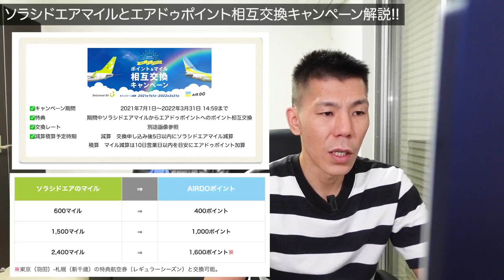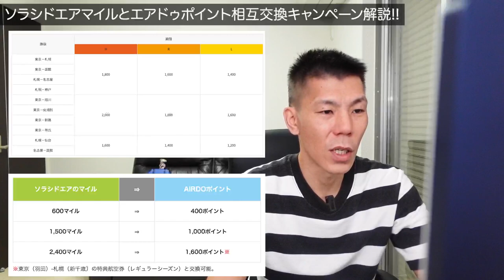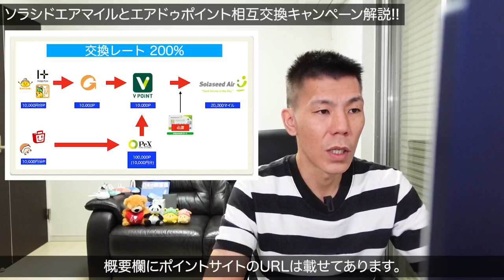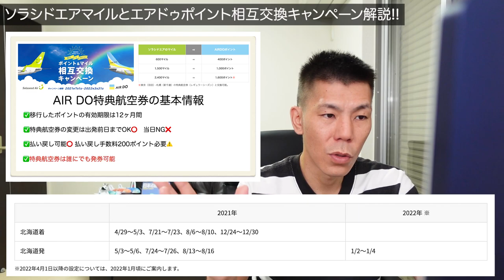羽田-札幌1,200円分!?ソラシドエア&AIR DOポイント相互交換キャンペーン解説!!お得すぎてびっくり仰天👀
2021年7月1日より開始になるソラシドエア&AIR DOポイント相互交換キャンペーン解説です。
羽田-札幌がポイントサイトのポイント1,200円分のポイントで利用できるという事でかなりお得な利用方法となっています。

✅動画内で紹介しているSBI証券口座開設のみ14,100円分のポイントがもらえるポイントサイトライフメディア

*6月中にライフメディア新規登録された方はさらに2,600円分ポイントがもらえます！
(もらったポイントは各種ポイントに交換可能)

1・新規登録200円分げっと
2・6月中に5,000P以上の案件利用で2,000円分げっと(SBI証券の案件で達成可能)
3・8月7日迄にポイント交換400円分げっと
合計2,600円分がもらえます😊

【目次】
00:00 今回の動画について
01:25 キャンペーンの詳細
02:40 AIRDOの就航路線と必要ポイント数(マイル数)
04:25 ポイント交換ルートの詳細
08:44 AIRDO特典航空券の基本情報
10:14 まとめ

アメックス営業担当経由締切6月28日
WEB紹介6月30日

⚠️カード紹介にあたり私にもポイント付与ありますのでご了承ください。

☑️使用機材